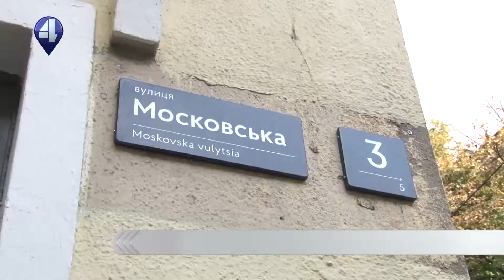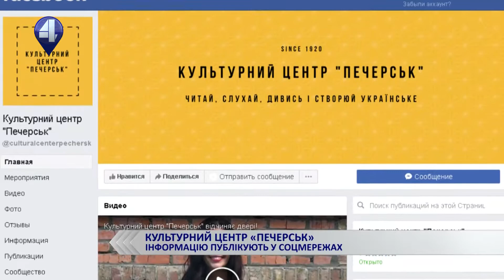КУЛЬТУРНИЙ ЦЕНТР «ПЕЧЕРСЬК»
Невдовзі у Культурний центр "Печерськ" буде день відкритих дверей. Ludmyla Chyrkova дізнавалася всі подробиці у Влада Белозоренко